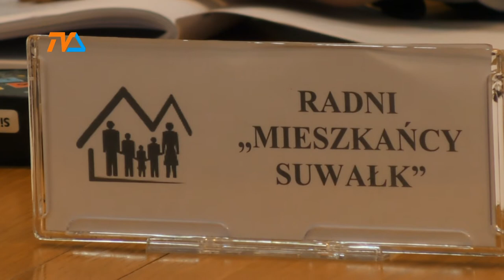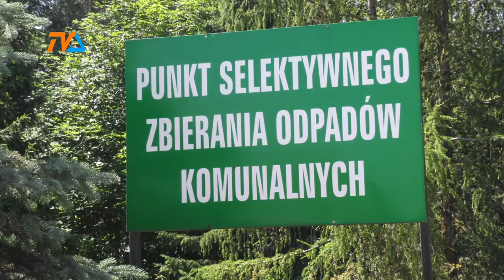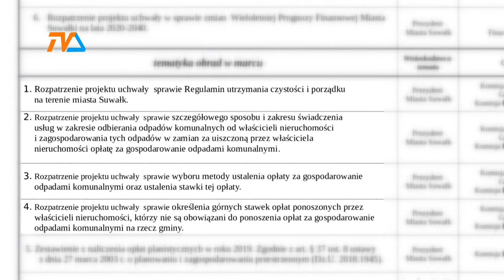Opłaty za śmieci drastycznie w górę? |TVSUWAŁKI